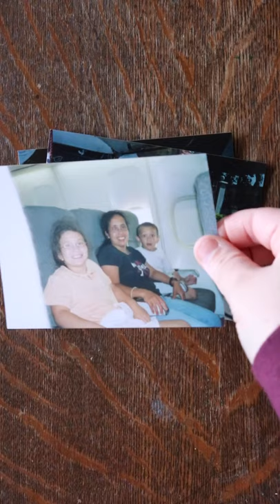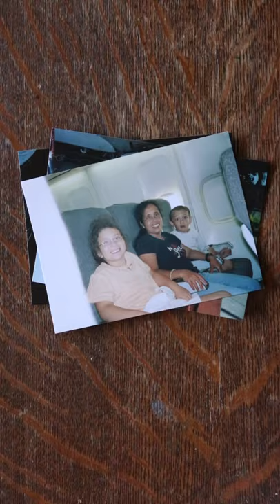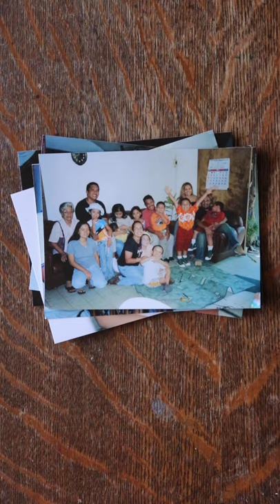Hyphenated - 2019 Short Film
Created for Nespresso Talents 2019 for the theme "we are what we eat," Hyphenated is a reflection of my struggle with identity growing up and how food played an integral part in connecting with my Filipino heritage.

The film could be anything we wanted, only requirement was that we shoot it vertically.

- CREDITS -
Filmmaker - Tempest Montgomery
Actress - Isabel Montgomery
Sound - Keefe Lashway

Thank you to everyone who helped this film come to life in such a short amount of time. It takes a village. I hope you enjoy.